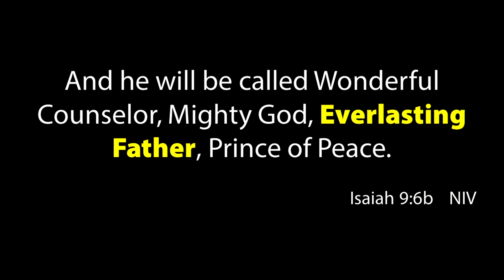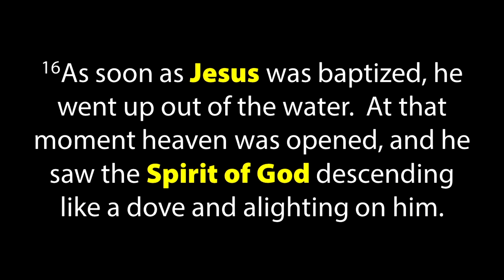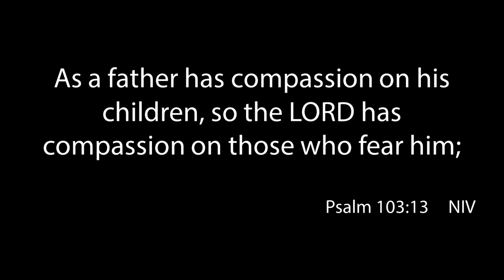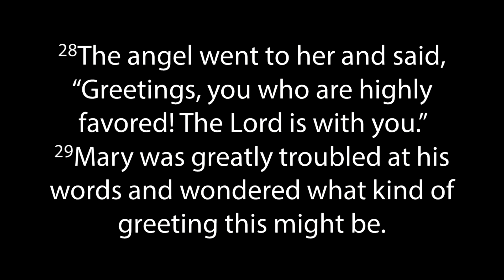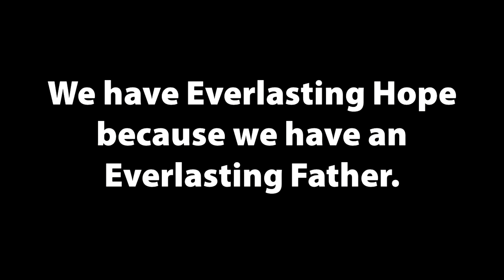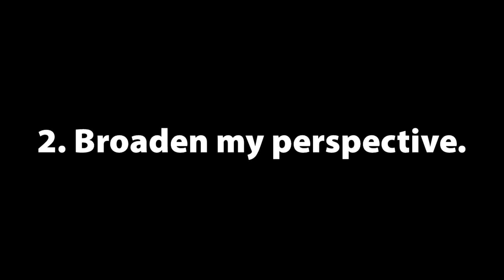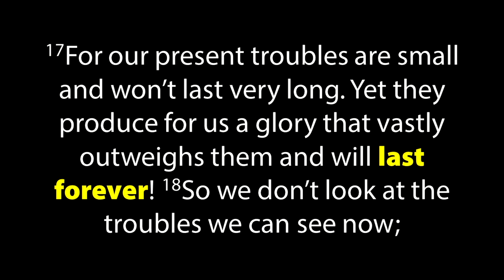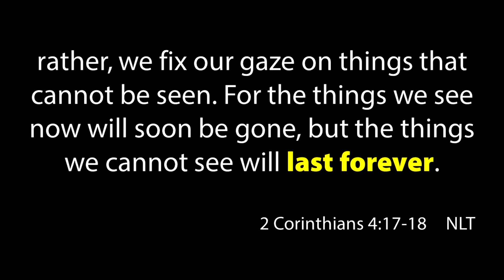Everlasting Father | Hope Has A Name (12/19/2021; Worthington Christian Church)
We have everlasting hope because we have an everlasting Father.

How can we better lean into that everlasting hope?
1. Engage the Bible. Where does our hope come from? It comes from the promises of God.
2. Broaden your perspective. So many people live for what they can see right in front of them, but those feelings are ever changing, not "everlasting."

Scripture: Isaiah 9:6, Luke 1:26-28
Speaker: Austin Seevers